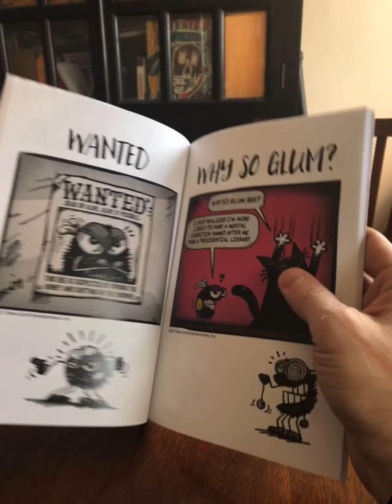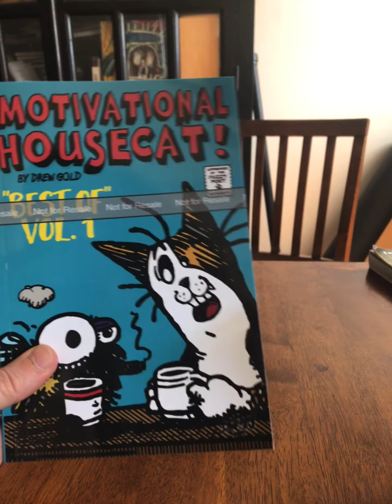Promo and Proof for my Amazon book "Best Of" Series.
Introducing "The Best Of" Strips vol.1. Available on amazon.com worldwide this May 2021 with FREE PRIME shipping!Softcover with over 40 comicstrips in color and black and white that are sure to please.

This video looks at the final proof that came in from the printer. It's looking good, Folks!